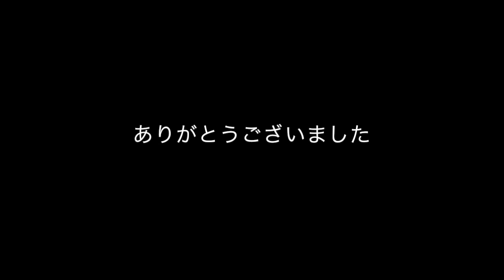【卓球】森屋ツバサのチェコ遠征！チェコリーグで魅せた！？ベストプレー集Part１【ラストサムライ】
みんな登録してな！

愛弟子のチャンネル！登録してね！
部員募集中⭐︎